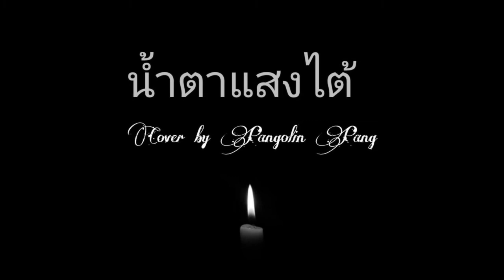น้ำตาแสงไต้ - cover by Pang Pangolin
ขออนุญาตร้องเพลงนี้ไว้อาลัยน้าค่อมนะคะ 🙏